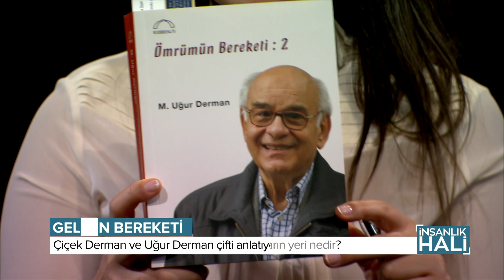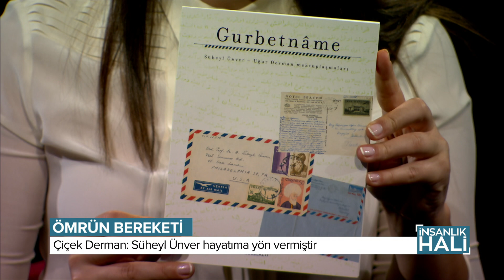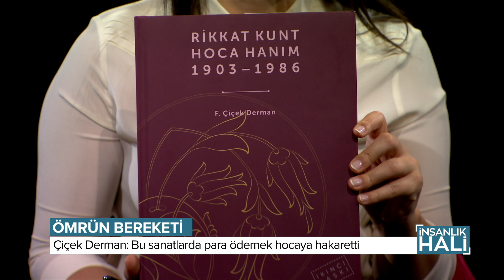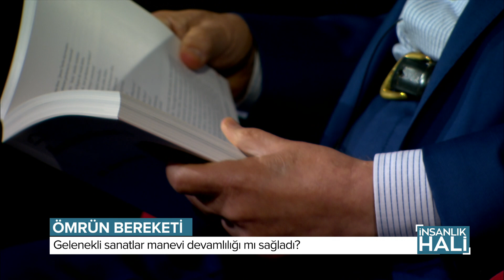İnsanlık Hali - 66. Bölüm - 2 Temmuz 2019 - Geleneksel Sanatlar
Seval Çöpür moderatörlüğünde, ve Prof. Dr. Erol Göka, Prof. Dr. Kemal  Sayar Prof. Dr. Çiçek Derman ve Prof. Dr. Uğur Derman ’nın katılımları ile TRT Haber ekranlarında her hafta  cumartesi  günleri saat 23:00’da yayınlanan programımız İnsanlık Hali'nde bu hafta '’Geleneksel  Sanatlar’’ konuşuldu.
Sanat nedir ?
Geleneksel sanat mı , gelenekli sanat mı ?
Hat , tezhip, ebru, minyatür gereken ilgi ve değeri görüyor mu?
Hat sanatı nasıl yaygınlık kazandı ve kabul gördü?